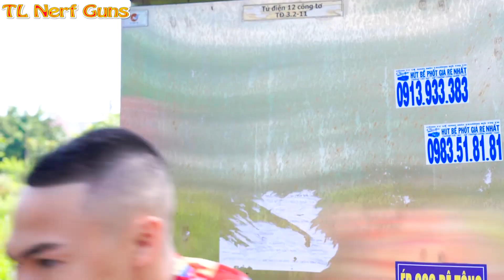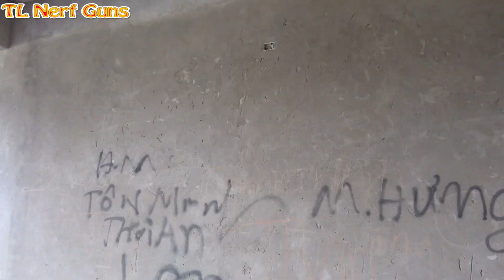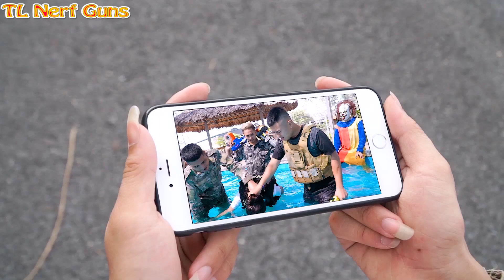Defeat Giant Zombie Save The City | Spider& Warriors Nerf Guns Fight Criminal Group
Huge army of Zombies is attacking the city. Team Spiderman needs to destroy them

Credit :
Animator- Thai
Sound maker : Huyen

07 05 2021 kiên thái peo   SPIDERMAN